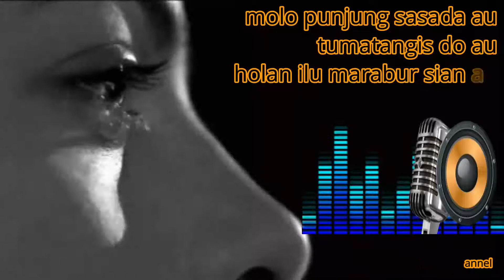story wa rohani 2020 - malungun do rohakku